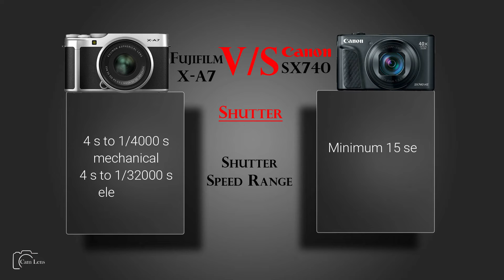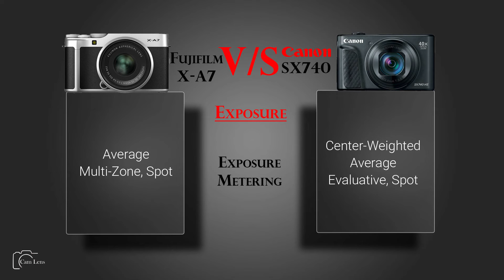Fujifilm X A7 vs Canon SX740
Camera Comparison...